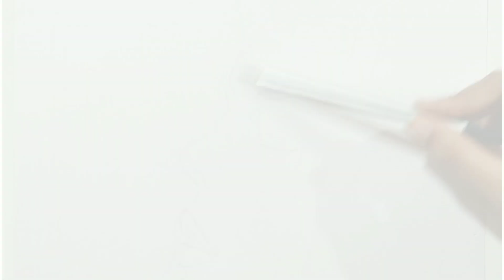How to draw water texture // water effect drawing // water droplets on face drawing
Hello friends ,

I am purva upadhyay here with my new video of how to draw water drop effect on girl's face...

I hope you enjoyed my video and this video is helpful to you for draw this sketch..

this will inspire me to work more hard to upload such video...🙂